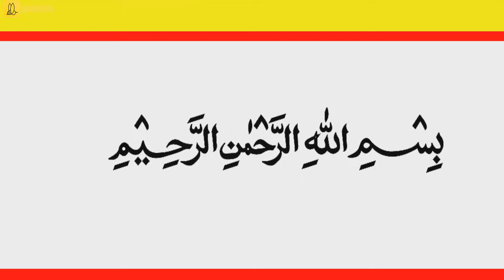দুনিয়া আমার জন্য আমি দুনিয়ার জন্য না। Mawlana Hafizur Rahman Siddik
“দুনিয়া আমার জন্য আমি দুনিয়ার জন্য” By ● Mawlana Hafizur Rahman Siddik ●
বিষয়ঃ    ● দুনিয়া আমার জন্য আমি দুনিয়ার জন্য ●
বয়ানেঃ- ● Mawlana Hafizur Rahman Siddik ●

স্থানঃ  mALOYESIA

আল্লাহর কাছে সাহায্য চাওয়ার একটি মাধ্যম HD Videos

Produced by: Akram Video Production
Director : Syed Akram Hossain
Editor: Syed Akram Hossain

*** ভিডিওটি "Akram video production 2" ইউটিউব চ্যানেলের কর্তৃপক্ষ কর্তৃক এই চ্যানেলের জন্য নির্মিত ।
***"Akram video production 2" ইউটিউব চ্যানেল সরাসরি কুরআন-সুন্নাহর অনুসরণে পরিচালিত।
পবিত্র কুরআনুল কারীম-এ আল্লাহ তায়ালা বলেনঃ
"নরহত্যা  অথবা পৃথিবীতে ধ্বংসাত্মক কার্যকলাপের অপরাধে অভিযুক্ত ব্যক্তি ব্যতিরেকে কেউ কাউকে হত্যা করলে সে যেন পৃথিবীর সমগ্র মানব গোষ্ঠীকে হত্যা করল। আর কেউ কারও প্রাণ রক্ষা করলে সে যেন পৃথিবীর সমগ্র মানব গোষ্ঠীকে রক্ষা করল"।
( সূরা মায়েদাহঃ ৩২)।
সুতরাং "Akram video production 2" কোন প্রকার জঙ্গিবাদ সমর্থন করেনা।
***এই চ্যানেলে প্রকাশিত বিভিন্ন বক্তার বক্তব্যসমূহ শুধুমাত্র কুরআন ও সহীহ হাদীস ভিত্তিক নির্বাচিত। কোন বক্তার ব্যক্তিগত কোন অভিমতের জন্য চ্যানেল কর্তৃপক্ষ দায়ী নয়।
এই ইউটিউব চ্যানেলটি বিশেষ মতাবলম্বী, রাজনৈতিক দল বা সংগঠনের আওতাভুক্ত নয়...
এখানে প্রাপ্ত সকল ভিডিও এর মৌলিক উদ্দেশ্য ইসলামিক জ্ঞান অর্জন ।

ধৈর্য্যর সাথে সাহায্য প্রার্থনা কর নামাযের মাধ্যমে। অবশ্য তা যথেষ্ট কঠিন। কিন্তু সে সমস্ত বিনয়ী লোকদের পক্ষেই তা সম্ভব।